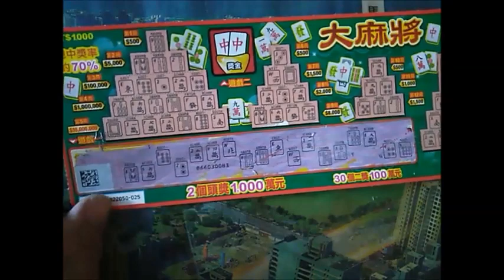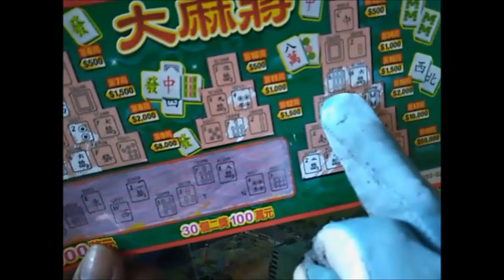大麻將)刮刮樂25號1張,(就算大哥拜託你,(拚上今年所有運氣),果然中,賺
2020年0201, 022609,大麻將25號1張可中多少,果然,剪3分45秒併打字可傳,15版,(2020年2月1日,,就算大哥拜託你,果然一召奐靈氣就終獎,